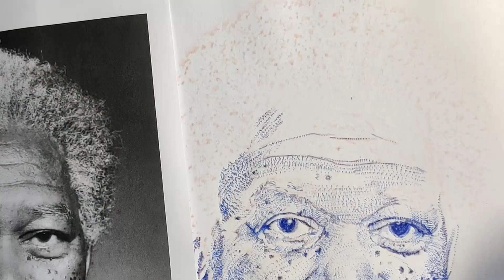Morgan Freeman dots/stippling drawing in progres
The drawing  was made with hand made electric dots pen#electric dots pen#Morgan Freeman#drawing dots#